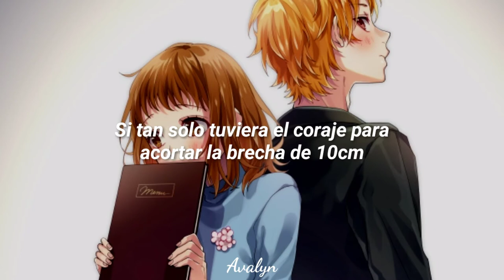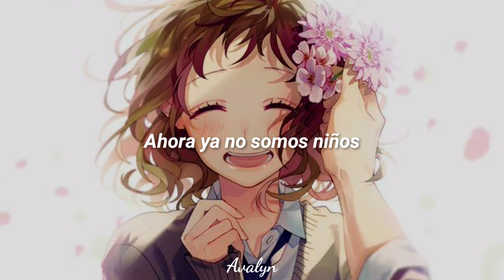Hatsukoi no Ehon -another story- 初恋の絵本 | Haruki Serizawa (CV: Suzumura Kenichi) (Sub. Español)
-Video creado sin ningún fin de lucro, traducción de fan para fans.

Álbum: Haniwa Kyouku Utattemina 2